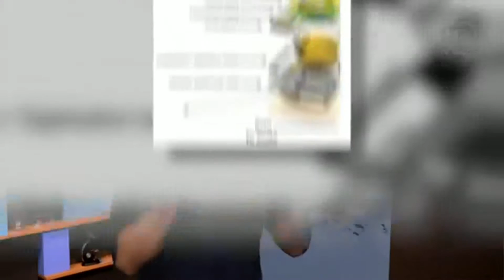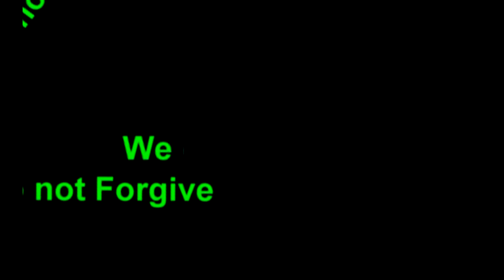Taking Brain Implants Wireless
Controlling machines with your mind just got easier thanks to wireless brain-computer interfaces.

Special Thanks to the UPMC Rehabilitation Institute and the University of Pittsburgh School of Medicine.

"A giant leap for BCIs: Paraplegic woman uses mind-controlled robotic arm to feed herself"

"A quadriplegic woman, who hasn't been able to use her arms, legs, or any muscles below her neck for nine years, has used a mind-controlled robotic arm to perform actions with an unprecedented level of dexterity that approaches the human arm."

"How Brain-computer Interfaces Work"

"As the power of modern computers grows alongside our understanding of the human brain, we move ever closer to making some pretty spectacular science fiction into reality."

"Brown University creates first wireless, implanted brain-computer interface"

"Researchers at Brown University have succeeded in creating the first wireless, implantable, rechargeable, long-term brain-computer interface."

"Robotic Exoskeleton Gets Safety Green Light"

"A robot suit that can help the elderly or disabled get around was given its global safety certificate in Japan on Wednesday, paving the way for its worldwide roll-out."

"Researchers create brain-computer interface that bypasses spinal cord injury paralysis"

"Scientists at Northwestern University in Chicago, with funding from the National Institutes of Health, have successfully bypassed the spinal cord and restored fine motor control to paralyzed limbs using a brain-computer interface."